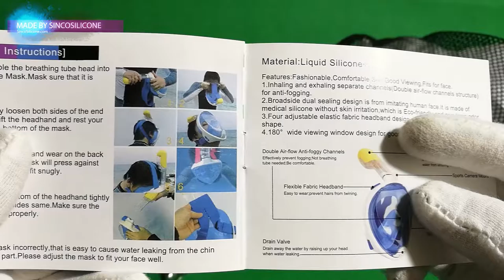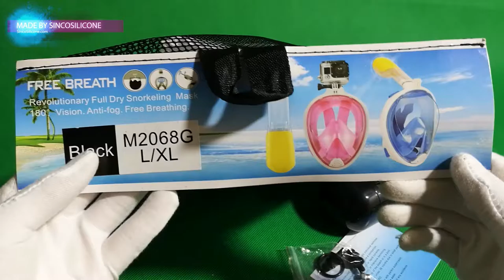black silicone diving mask / silicone scuba mouthpiece - supplier showcase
Material :
Lens: Tempered glass
Skirt : Silicone
Strap: Silicone
Frame: PC
Feature :
High quality silicone skirt and strap ;
Frameless Mask ;
Designed to fit a wide range of facial profile with comfort ;
Changeable ornamental pieces provide multiple color combination for divers  ;
Advantages:
1.High quality and competitive price
2.Have more than 13 years"exporting experience in west Europe and America
3.Have CE certificate.